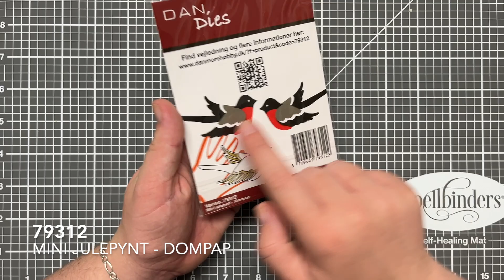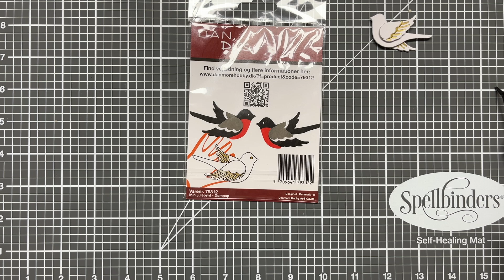Dan Dies 79312 Mini julepynt Dompap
Mette samler mini dompapen fra Dan Dies til både ophæng og pynt på f.eks. kort eller til og fra mærker.